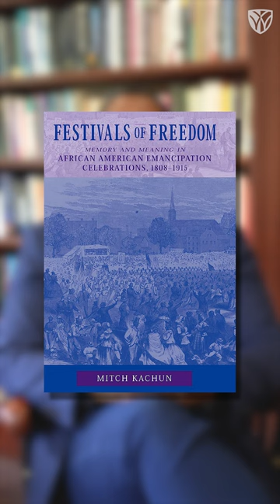6 Books for Juneteenth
After decades of being celebrated at mostly the local level, Juneteenth – the long-standing holiday that commemorates the arrival of news of emancipation and freedom to enslaved Black people in Galveston, Texas, in 1865 – became a federal holiday in 2021.

 In honor of this year’s Juneteenth, Corey D. B. Walker shares a list of readings that can help people better understand the history and meaning of the observance.